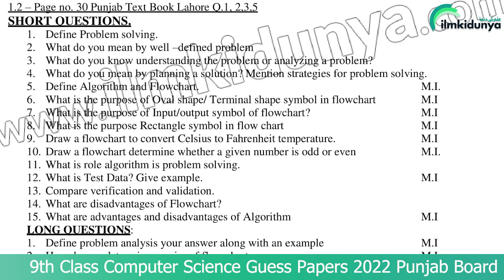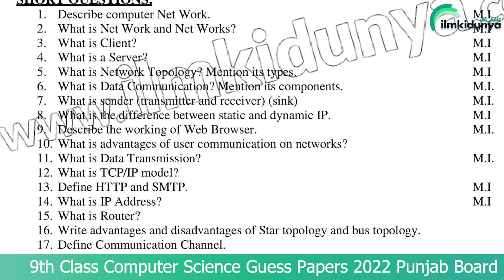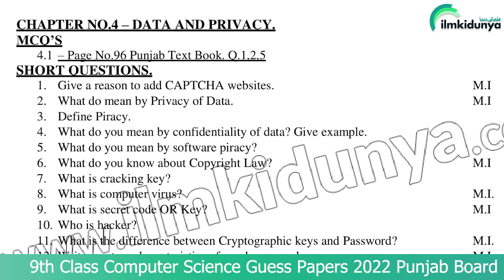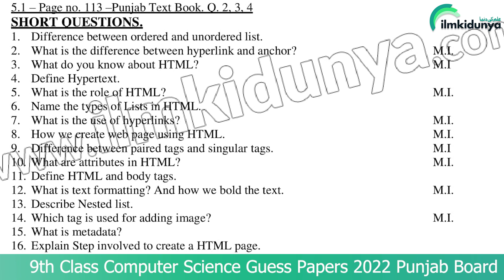9th Class Computer Guess Paper 2023 - 9th Computer Guess Paper 2023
9th Class Computer Science short questions  Guess Papers 2023 Punjab Board
Computer is a most interesting subject which has its applications in a lot of fields. Computer is one of the main subjects for 9th class science group students. For getting maximum marks in computer, check 9th class computer guess paper 2023 which is provided to all students here. These guess papers are very important with the respect of your computer board exam.

00:04 Introduction to 9th Class Computer
00:28 Chapter 1 Short Questions 9th Class Computer
01:22 Chapter 2 Short Questions 9th Class Computer
02:10 Chapter 3 Short Questions 9th Class Computer
02:57 Chapter 4 Short Questions 9th Class Computer
03:41 Chapter 5 Short question 9th Class Computer